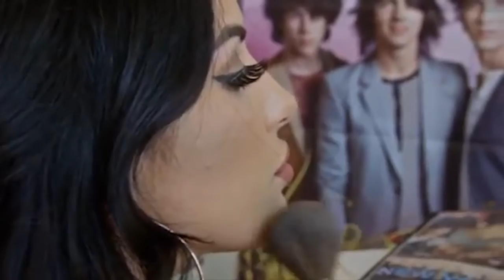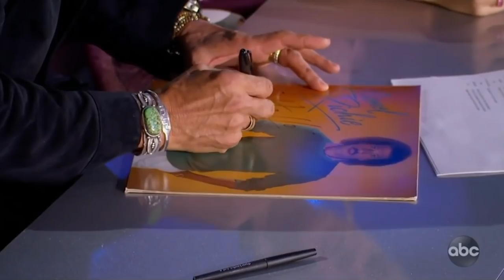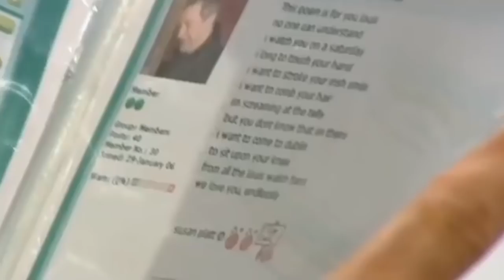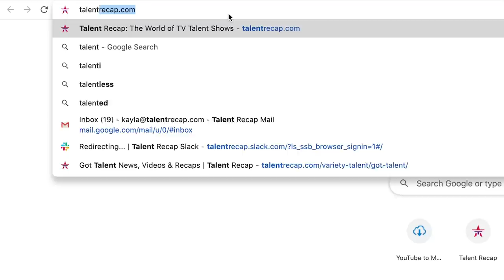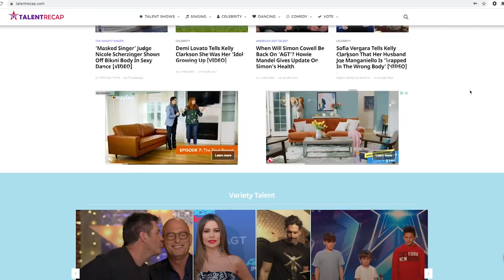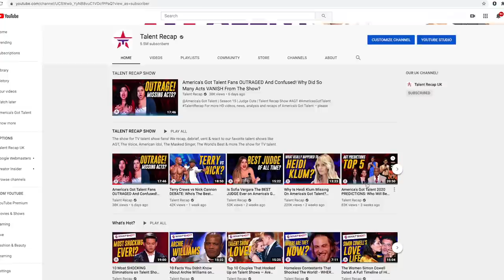When Judges Meet Their SUPER FANS! Will They Say Yes or No?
Hey, if you hadn't had a chance to watch HERE are the best AGT 2023 auditions 📣 What?! Did you see these famous contestants return years later? When Judges Meet Their SUPER FANS! Will They Say Yes or No?

1. Sharon Hornsby - The X Factor UK - 0:03
2. Jessica Whitely - American Idol - 2:51
3. Patrick Ford - The X Factor USA - 7:45
4. Lauren Greco - The Voice Australia - 12:25
5. Justin Peng - The X Factor UK - 17:16
6. Tiffanne Lemay - American Idol- 21:57
7. Nicole Dennis - The Voice UK - 26:56
8. Louis Walsh #1 Fan - The X Factor UK - 29:01